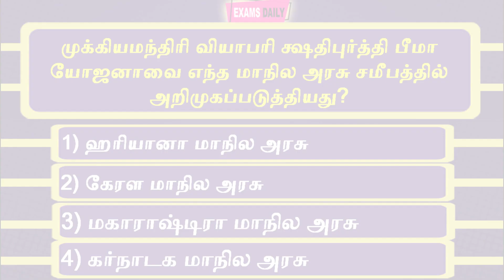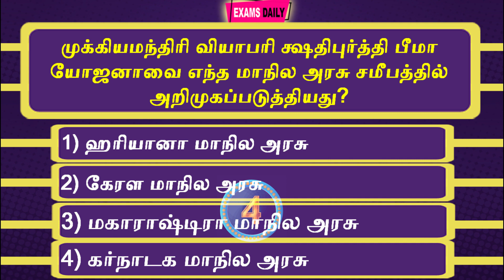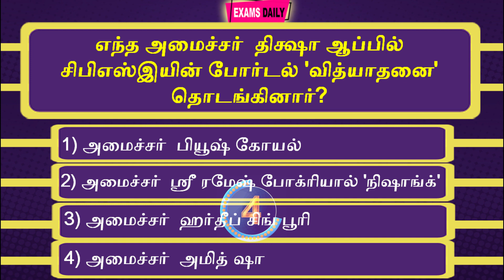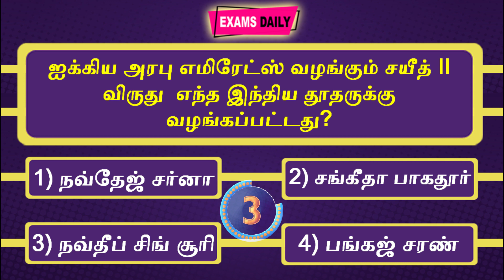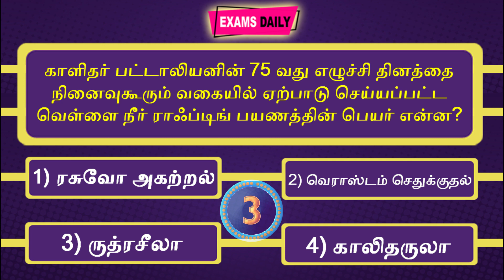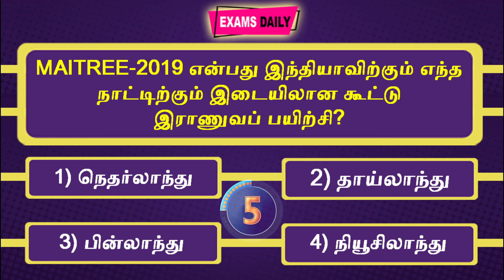Current Affairs Quiz 2019 in Tamil || 14 Septemper 2019 today